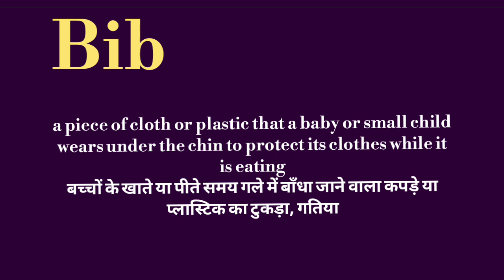Bib meaning l meaning of bib l bib ka matlab Hindi mein kya hota hai l vocabulary